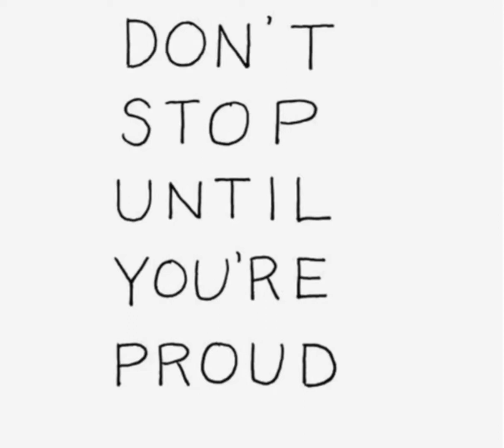I choose too...